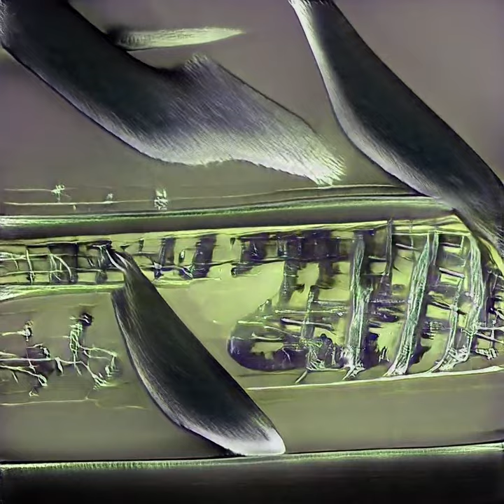Solo Piano XIII - Scène 3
Solo Piano XIII - Scène 3   Raphaël Novarina  Scène 3

Staccatofy

Copiste-Musical.com